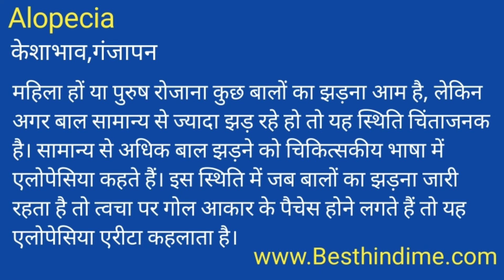Alopecia Meaning in Hindi/Alopecia का अर्थ या मतलब क्या होता है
Alopecia meaning in Hindi
Alopecia का अर्थ या मतलब क्या होता है
Alopecia ka Matlab kya Hota hai
Alopecia ka Hindi Meaning
Alopecia explained in detail.